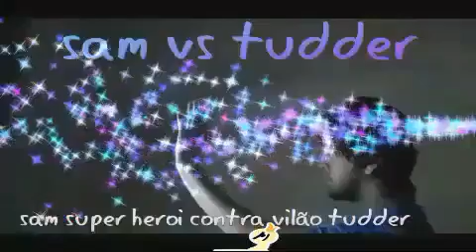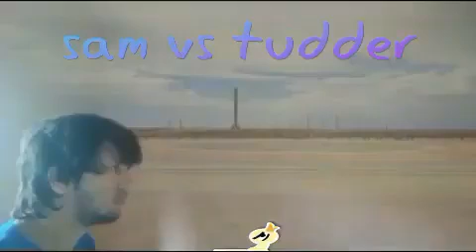Shrek Para Sempre filme sessão da tarde rede globo 31 03 2022